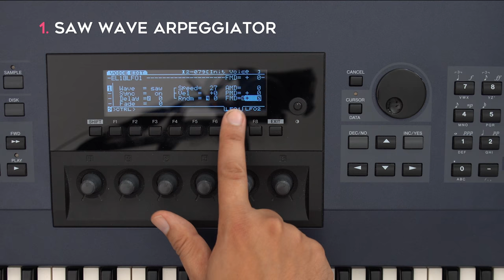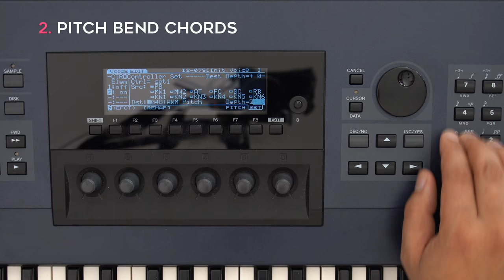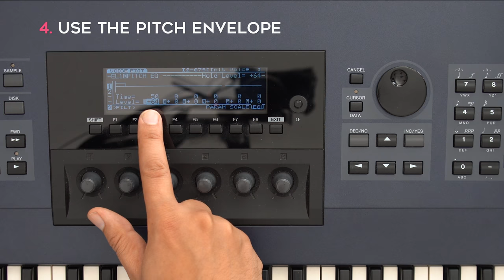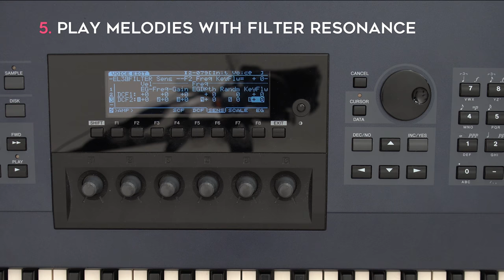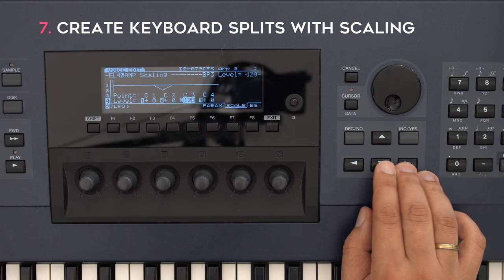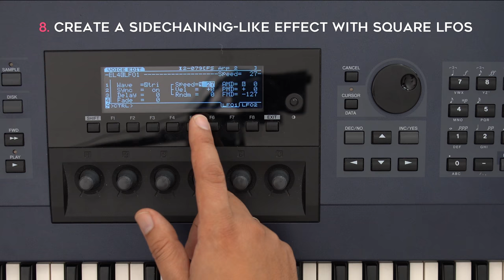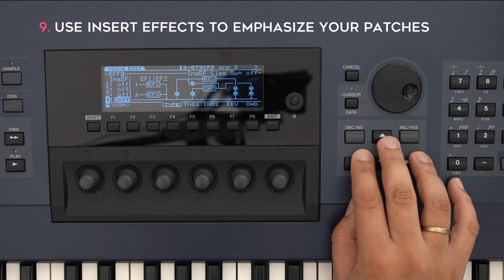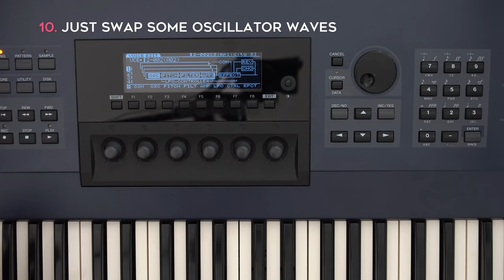10 simple synth sound design ideas you might want to give a try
Here are 10 simple synth sound design ideas you might want to give a try. Table of contents:

00:00 hello
00:09 saw wave lfo arpeggiator
02:05 pitch bend wheel chords
04:01 moving oscillators
05:30 using the pitch envelope
06:51 adding harmonic content with filter resonance and key following
09:22 important considerations
09:46 using sample & hold
11:01 create a keyboard split with key scaling
12:16 create a sidechaining-like effect with square wave lfos
13:40 using insert effects to further enhance the effects we created so far
15:10 short improvisation!
17:09 swapping oscillators in preset sounds you like
17:43 short improvisation!
18:18 bye bye

Want to buy some of the stuff in this video? Please use the followings links and support me:

Novation Circuit

Some bands / artists I've been following for a long time are (among others) Massive Attack, Pink Floyd, Pet Shop Boys, Archive, A-Ha, Yes, Porcupine Tree, John Mellencamp, Jean-Michel Jarre, Metallica, Peter Gabriel and Perturbator. So my music will kind of sound like those (without ever reaching the greatness of those artists, of course). :-)